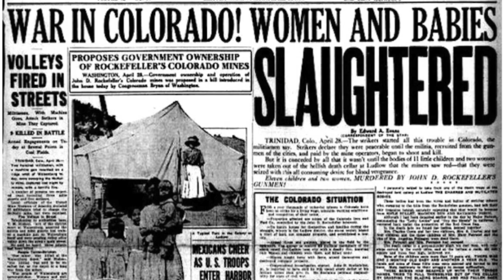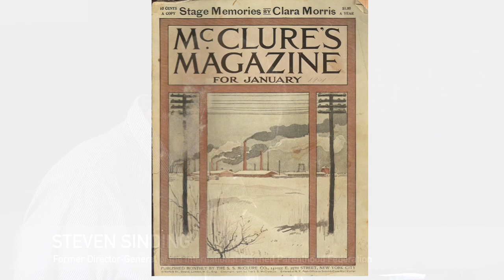GMALL Lectures - Where’s Teddy When We Need Him? Clues from the Progressive Era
Steven Sinding, former director general of the International Planned Parenthood Federation, considers Teddy Roosevelt and the Progressive Movement's aims to address the excesses of the Gilded Age, and what we can learn and apply to today's problems.